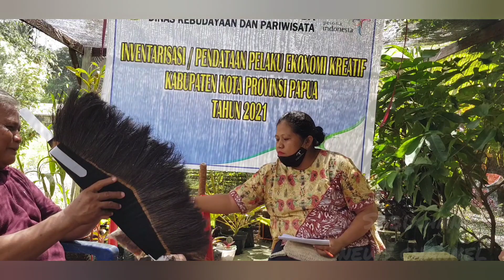Kunjungan Kerja Dinas Kebudayaan dan Pariwisata Prov. Papua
dinaskebudayaan&pariwisataprovinsipapua umkm_mitragaharu kriya Kunjungan Kerja Dinas Kebudayaan dan Pariwisata Prov. Papua music by;